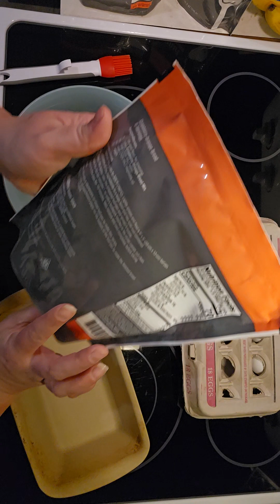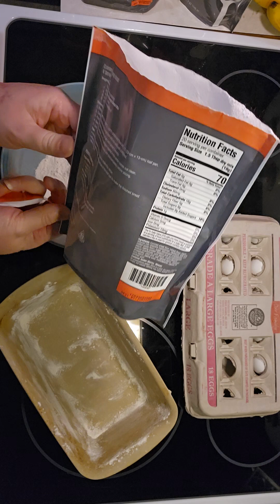April 20, 2024(4)